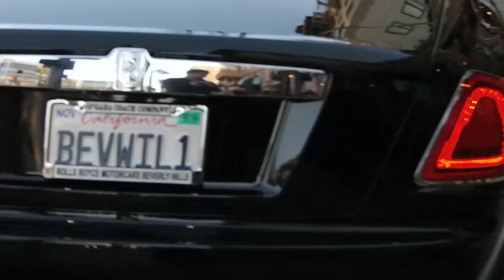Beverly Hills Cars: Yellow V8 Vantage, Turbo, Matte Black Phantom, GTR + More (HD)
Here are some more cars that I spotted in Beverly Hills Los Angeles. Enjoy.